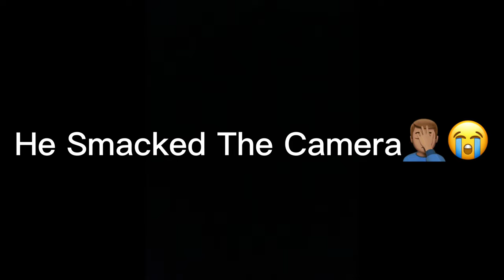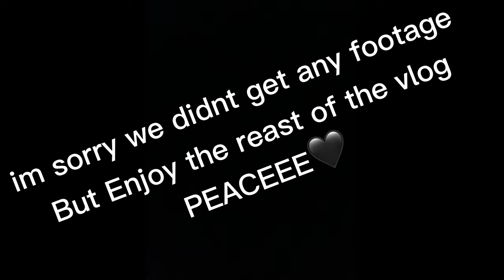Mira's Birthday Vlog 🥳 [Happy Birthday Mira 🎈🎊 ]